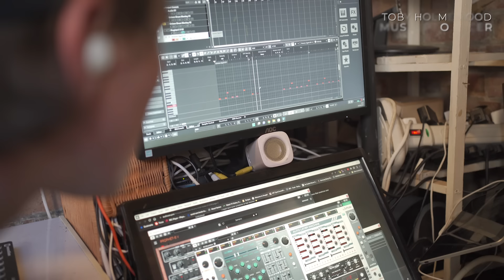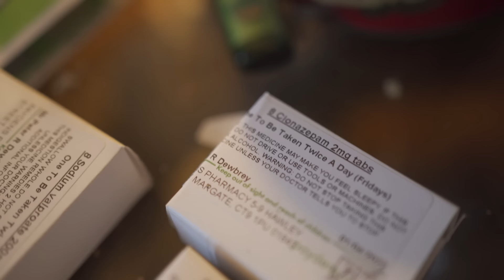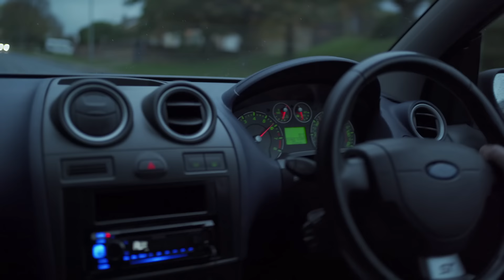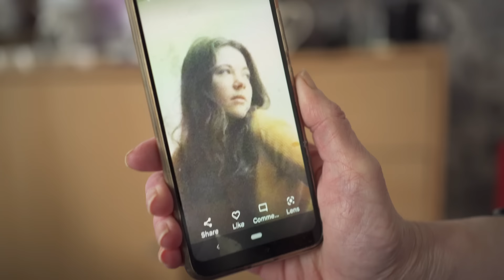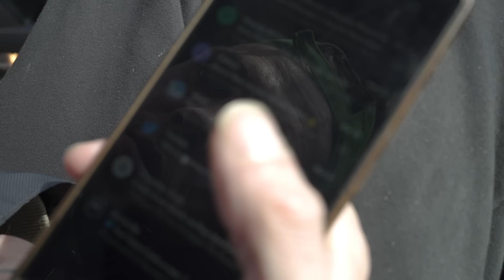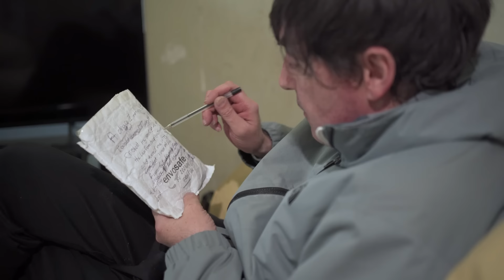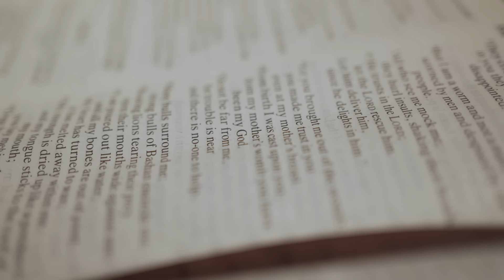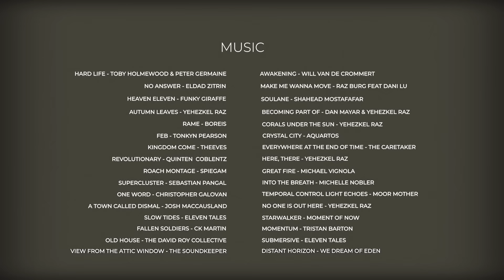ESTATE OF MIND film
When a teenage boy makes the choice to get into a stolen car, his whole life is altered forever, after a near fatal car crash leaves him with severe brain damage. Most people would be overcome by the trauma, but for Peter this is only just beginning.

A feature documentary film that explores the impacts of generational trauma on a family living on a British estate and the complex entanglements of poverty, addiction and mental illness, seen through the eyes of a disabled man trying to find the words to escape the tragedy of his environment.

Over three years in the making, self shot, directed and edited, I met Peter at Sleepwell Studios in Ramsgate in April 2020 during the first Covid lockdown and we connected over a shared passion for music, film and addiction. But nothing could prepare me for the reality of his home life and the mental illness plaguing in his family. When you are born into a world of madness, you're there, it's never going to leave you alone. The only way to find reason is to change your state of mind.

Special thanks to The Germaine family, Sleepwell Studios and everyone involved for their help in making the film.

Winner Best Feature Documentary Film - Ramsgate International Film Festival 2023.